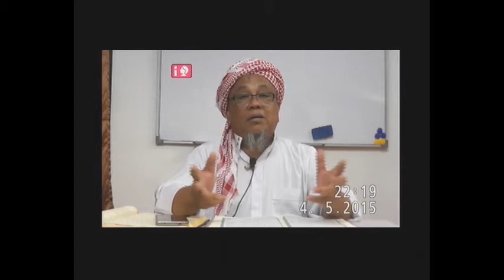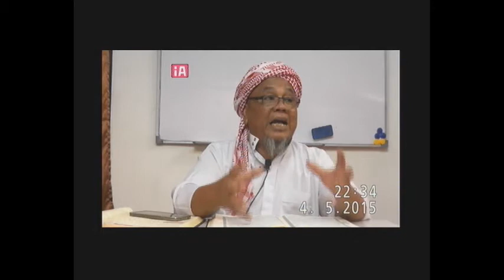Tafsir Surah An-Nur (Ayat 30 - 35) (Dakwa Surah)